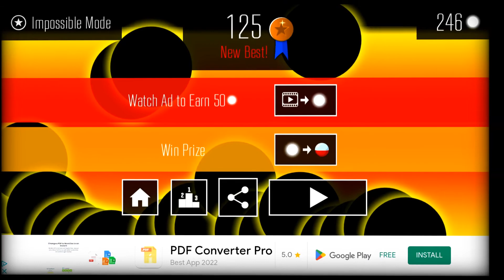Dash Till Puff 2! I died so much... Impossible Mode (Every level).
That's my attempts with Dash Till Puff 2 @ Impossible Mode.

0:00 Uprise.
1:46 Dance Violins.
2:55 LightSpeed.
4:09 Maze Of Mayo.
5:40 Techno Reactor.
6:51 Milky Ways.
8:22 Starship Show.
9:35 Clutterfunk II.
11:03 Dream Dash.